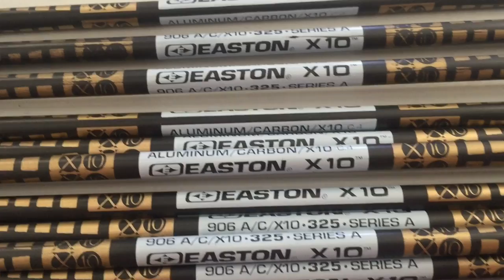Going back to Easton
I will be shooting Easton Arrows again this year!